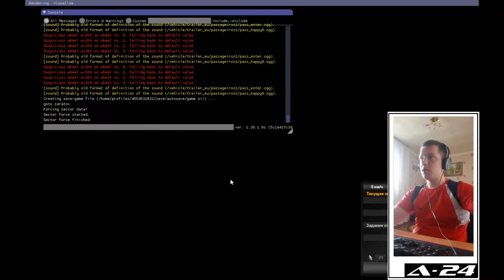ОБЗОР НА Мод Passenger mod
версия 1.38